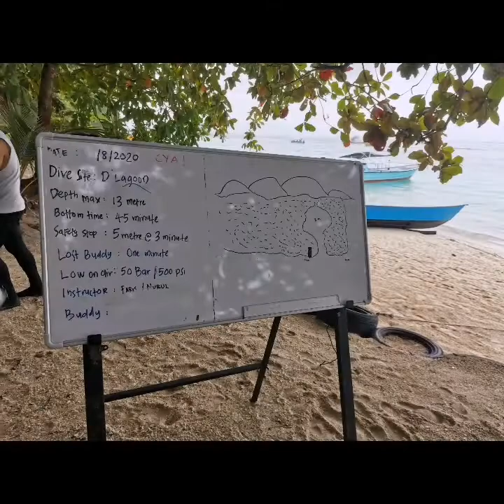Open Water Diving D'Lagoon, Pulau Perhentian Kecil.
The Dreamer@um9721